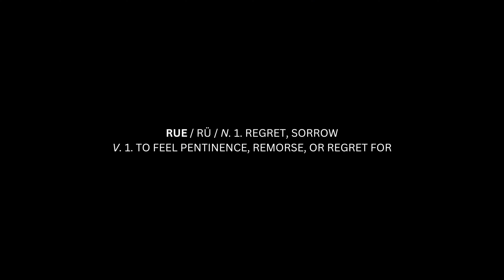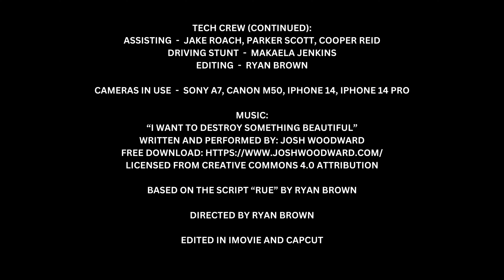RUE - OFFICIAL SHORT FILM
*NOISE WARNING*

LISTEN.

This is the Official Short Film that was sent to EAFT and received perfects scores across the board, 20-20-20, to earn a SUPERIOR rating.

Previous:
I’m excited for this to come back from scoring. Everyone on the crew and people that viewed the rough short film liked it quite a bit. I’m again grateful to everyone that came together to help work on this film and were willing to deal with an me, an inexperienced director. I’m grateful how everything came together as well and that Amazon Prime didn’t lie to me about shipping this time. Everyone really saved my butt on this one and cared a bunch and I can’t express how much my heart melts to know my friends really care. And thank you, for reading or watching this. I appreciate the views. I hope to make another film soon.

Edited Message:
SUPERIOR!! That’s amazing! Thanks again to everyone! This was incredibly motivating and great to hear as my first time directing. I’ll be continuing to produce short films with my friend Cooper Reid, who also released a short film for this festival called: “The Naughty List”, so watch for more soon.

(This Legend has some pretty good songs that are all FREE)

WRITTEN AND PERFORMED BY: JOSH WOODWARD
LICENSED FROM CREATIVE COMMONS 4.0 ATTRIBUTION

If you've managed to read this far, here is a secret link to see the rough cut of the short film! It's not too different, but it bothered me enough that I didn't get some things into the final cut. Here you go: